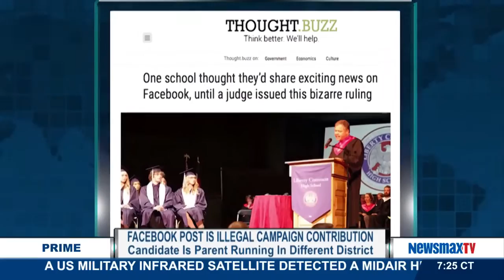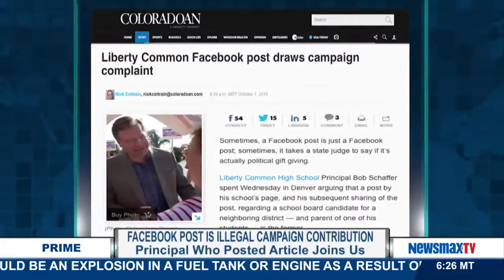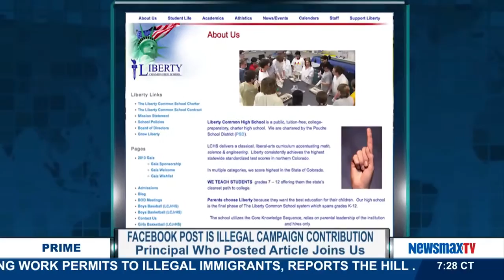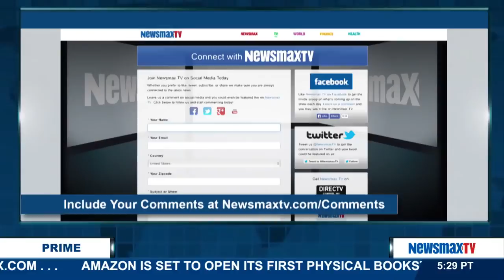Newsmax Prime | Bob Schaffer on his school being accused of making an illegal campaign contribution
The principal of Liberty Common High School talks about how his school was accused of making an illegal campaign contribution just for announcing on their Facebook page that one of the school's parents was running for the school board.